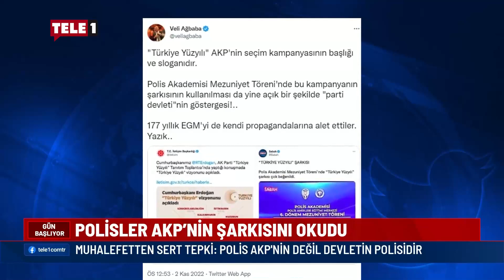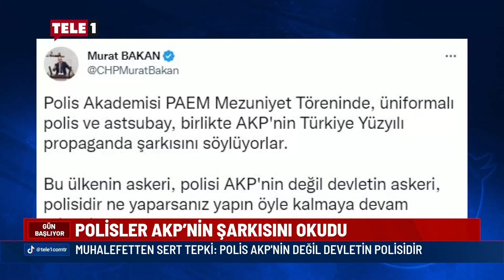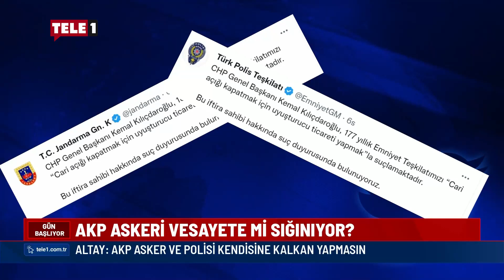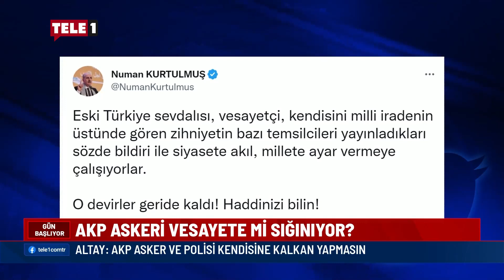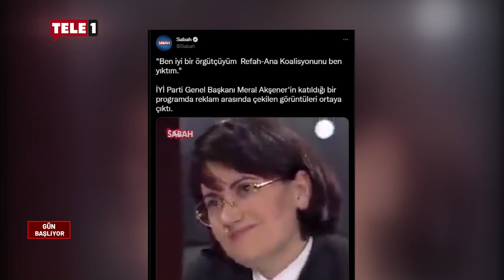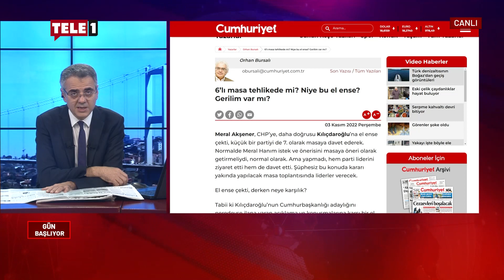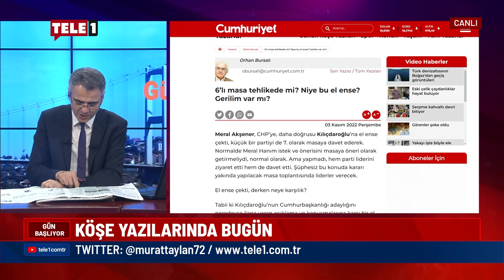AKP'nin vizyon belgesine muhalefet öfkeli | GÜN BAŞLIYOR (3 KASIM 2022)